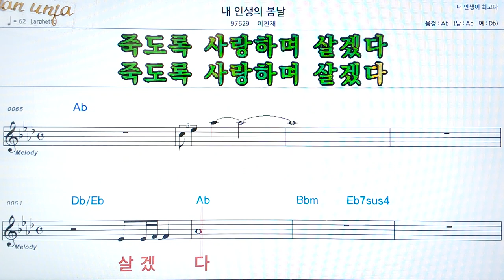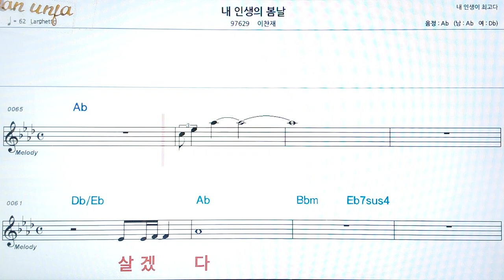내 인생의 봄날/이찬재👍악보, 코드,가사,Karaoke*가라오케 반주